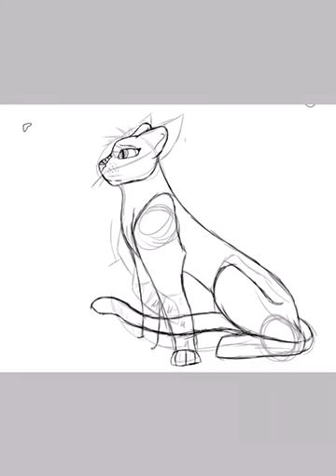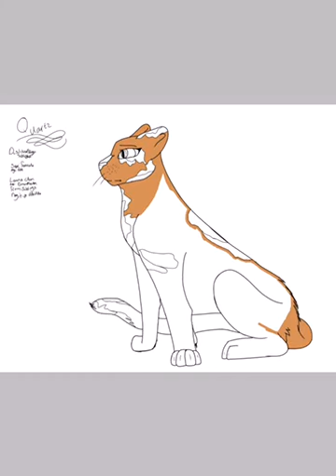Cougar sibling 5